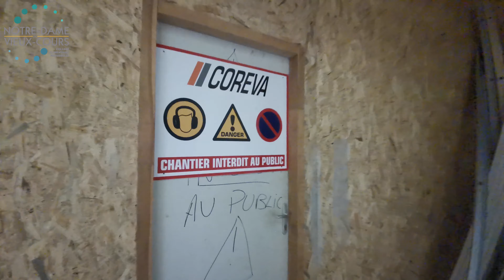Chantier Notre-Dame du Vieux-Cours - Février 2021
📢👷‍♀️Voici notre RDV de Février 2021 ! Avec l'avancement du projet immobilier et la découverte du 3e étages.

Réalisation : Nicolas DAMELINCOURT et Clément MENARD